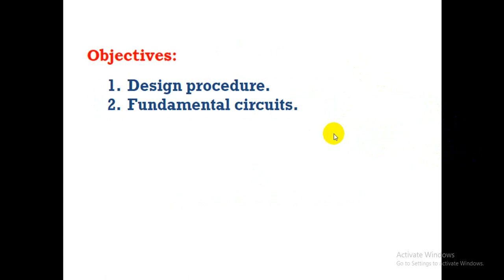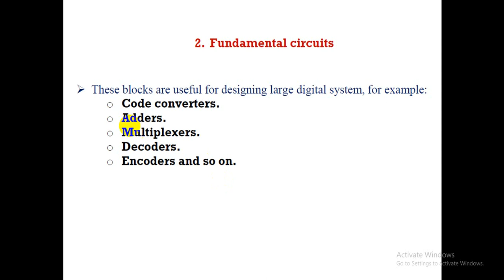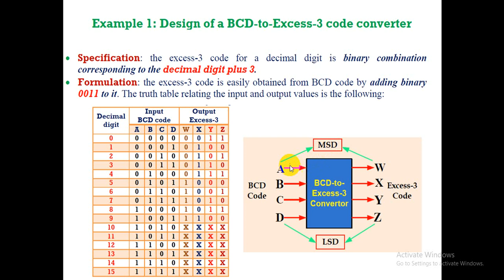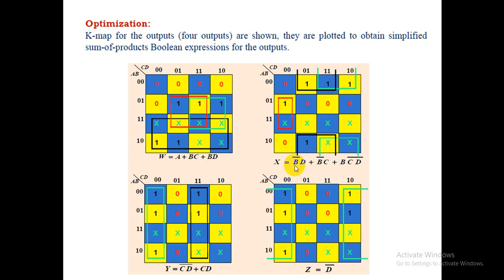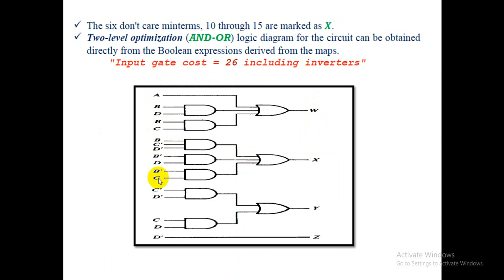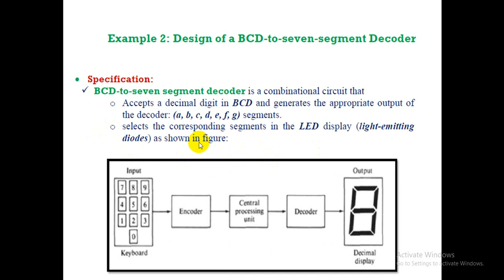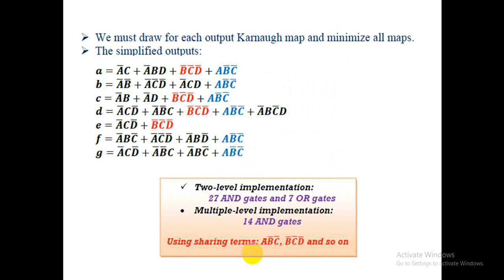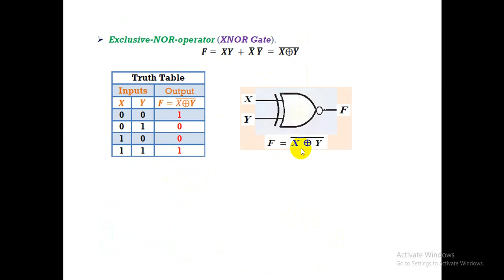Digital Techniques Lecture 9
هندسة الاتصالات
هندسة اتصالات النظم الضوئية
المرحلة الاولى
Digital Techniques تقنيات رقمية
د. دينا عدنان حسن الصفار